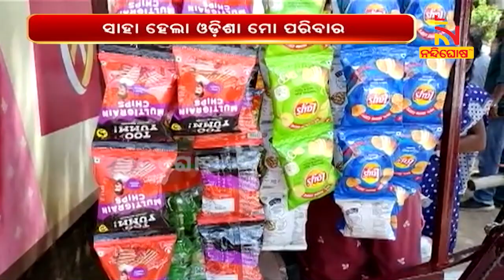ଦିବ୍ୟାଙ୍ଗ ଲିପୁନାଙ୍କୁ ବଞ୍ଚିବାର ରାହା ଦେଲା ଓଡ଼ିଶା ମୋ ପରିବାର | NandighoshaTV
ଦିବ୍ୟାଙ୍ଗ ଲିପୁନାଙ୍କୁ ବଂଚିବାର ରାହା ଦେଲା ଓଡିଶା ମୋ ପରିବାର । ଜନ୍ମରୁ ଦିବ୍ୟାଙ୍ଗ ହୋଇଥିବାରୁ ଭୁବନେଶ୍ୱରରେ ଭିକ୍ଷା ମାଗି ପେଟ ପୋଷୁଥିବା ଲିପୁନା ପ୍ରତିହାରୀଙ୍କ ଲାଗି ସହଯୋଗର ହାତ ବଢ଼ାଇଲା ଓଡିଶା ମୋ ପରିବାର ।

* DishTV Channel No: 1367
* Airtel Digital TV Channel No: 611
* TATASky Channel No: 1779
* hathw@y Channel No: 731
* Ortel Channel No: 707
* Videocon d2h Channel No: 840
* SITI Channel No: 17 & 458
* GTPL Channel No: 719
* SUN Direct Channel No: 667
* Asianet Channel No: 219